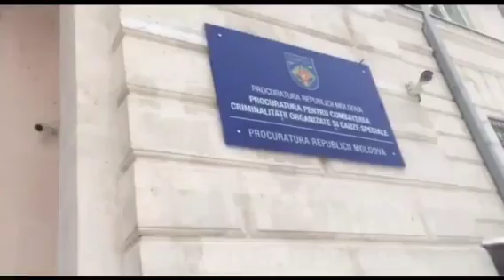Operațiune internațională antidrog_SV-INI-PCCOCS